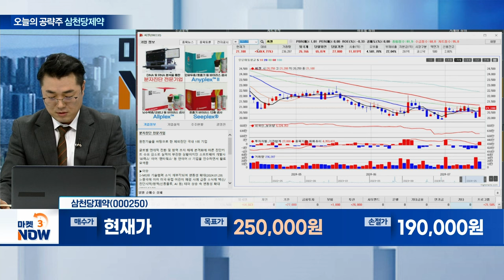씨젠, 삼천당제약, ???? [오늘의 관심주] | Market Now (20240712)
씨젠(096530)
- 공격적인 인수합병 통한 사업 다각화 총력

- 비만치료제 기대감에 코스닥 시가총액 5위 안착

- 7월 14일(일) 오후 7시 실시간 라이브에서 전략 공개!